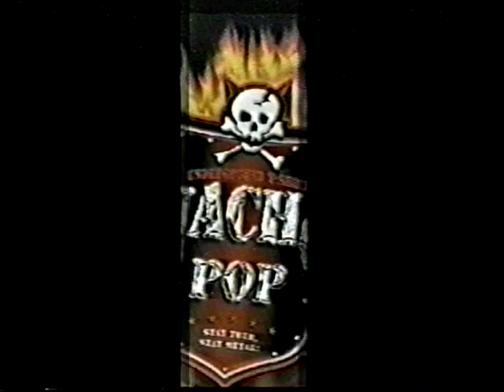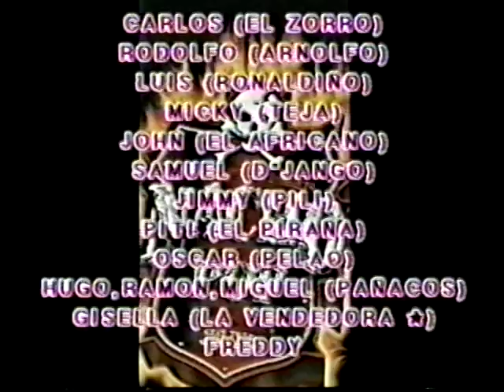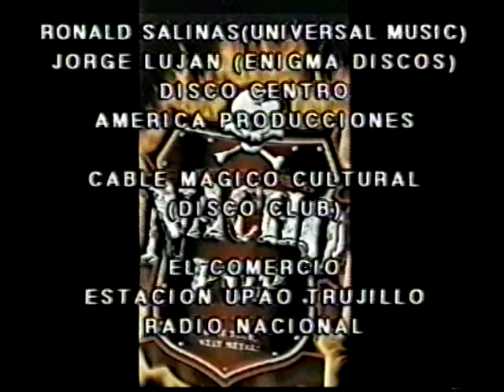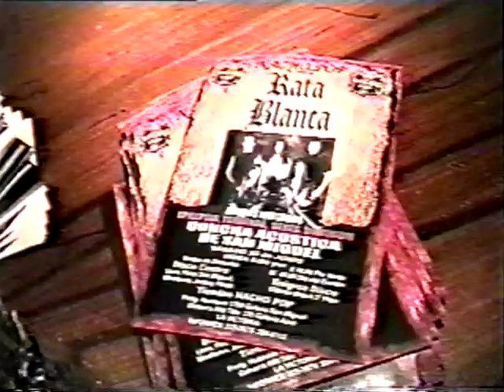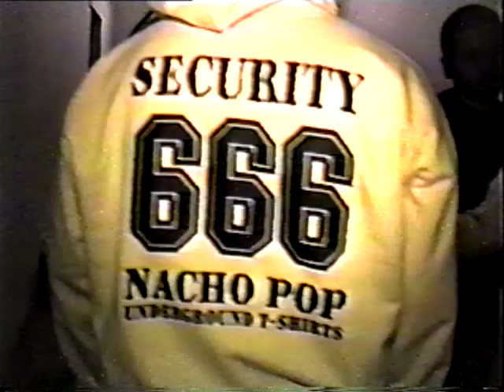Rata Blanca creditos.mpg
Rata Blanca en vivo - Concierto 30 de Junio del 2001  en la Concha Acustica de San Miguel - Lima